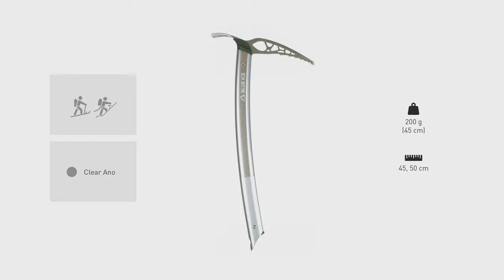BLUE ICE HUMMINGBIRD Ice Axe - The ultralight ski alpinism piolet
Ultralight and durable ski mountaineering piolet for epic adventures or races.